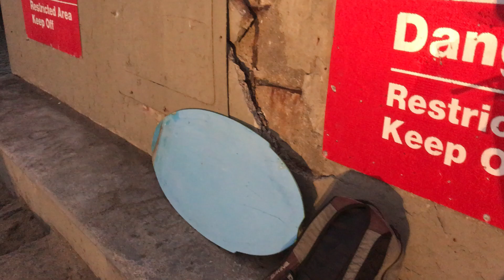Skimboarding | Cabrillo Beach | November 2020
Nice to see 'the Vee' come back to life after its summer slumber. Charts were marking a SW-ish 5 foot swell in SoCal and although Cabrillo struggles to catch swells between a harbor and a peninsula, she caught at least 3-4 feet of it at just about the right angle. Sand and tide were just right to get into some chaos.

One day... One day that damn left side will actually work but until that day, it's skate ramp A frames from the right side all day. Still one of my favorite places to skim because of how unique and dynamic it is. Hope for much more of this type of swell this season.

Tomorrow morning might be even better but I'm not gonna go for it. I'm tired af, it will be raining, and windy, and cold, and it will probably be high tide with 5 foot waves so possibly not skimmable.